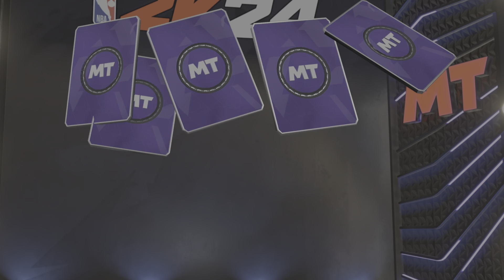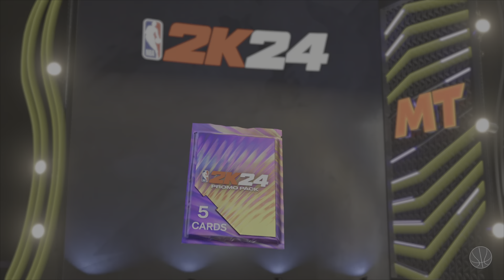NBA 2K24 MyTeam Pack Opening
Sorry for the audio, still getting over a cold.